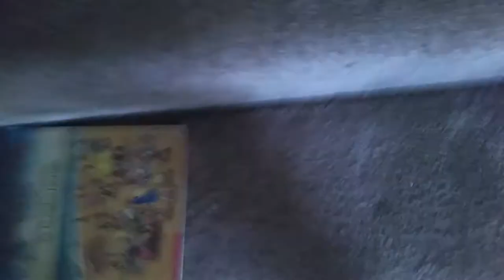Baby Alive Kira goes to the park